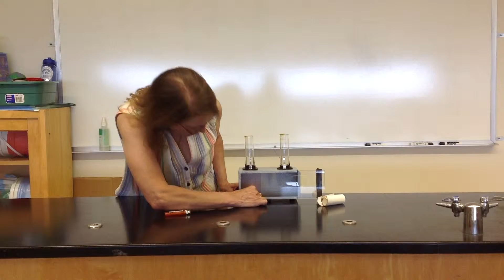Dr. Lee Anne Martinez Demonstrates Convection